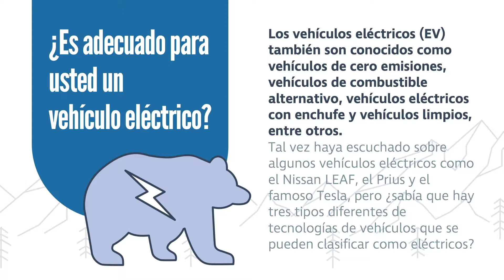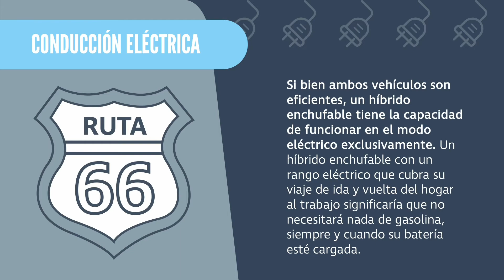¿Es adecuado para usted un vehículo eléctrico?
Los vehículos eléctricos (EV) también son conocidos como vehículos de cero emisiones, vehículos de combustible alternativo, vehículos eléctricos con enchufe y eléctricos limpios, entre otros.